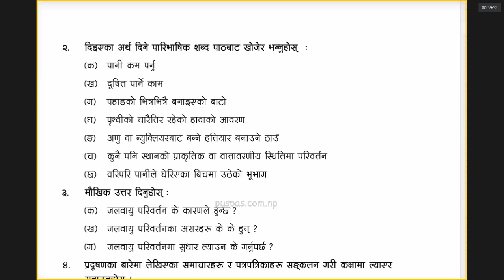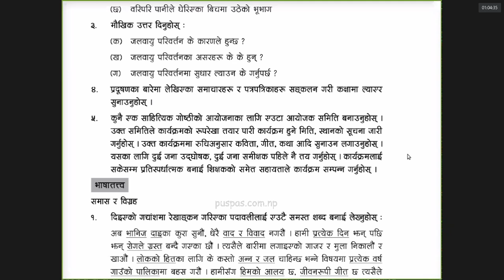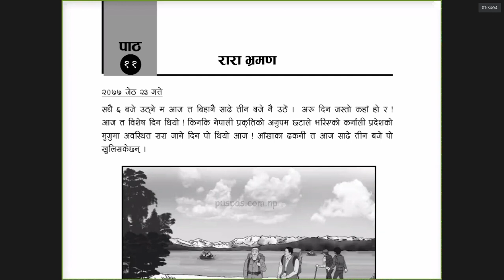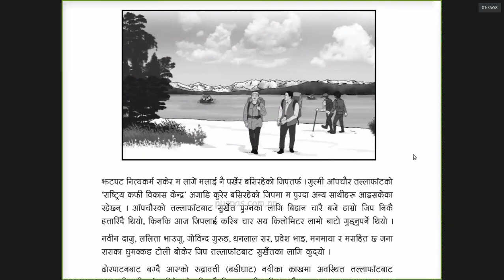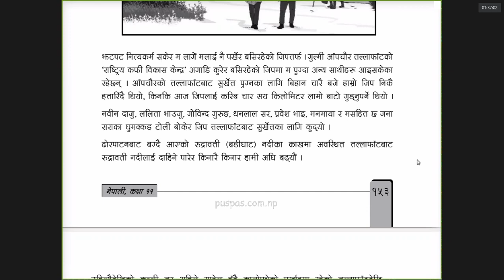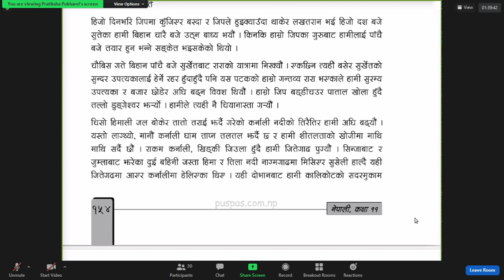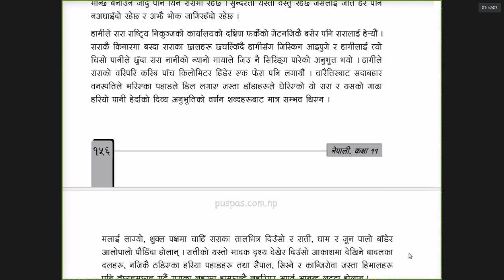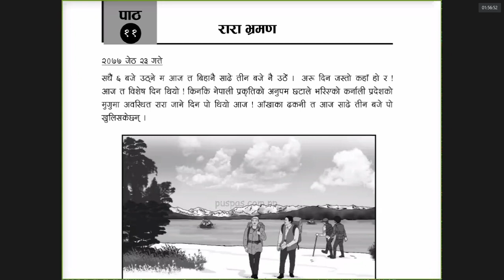Day 12 -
Sushma Godawari Online Class 2078
Class: 11
Date: 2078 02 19 (Wednesday)
Teacher: Pratikshya Pokhrel
Subject: Nepali

Portion:
Chapter:

Topics

This video was made available on the internet in the hopes of assisting you and others. Dinesh Shrestha ), a student in this class, originally recorded and managed these videos.